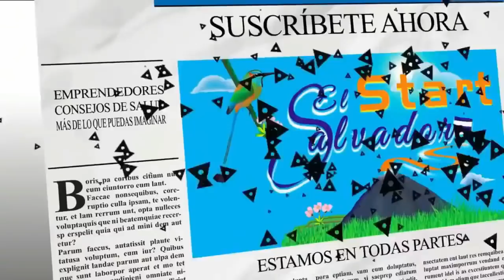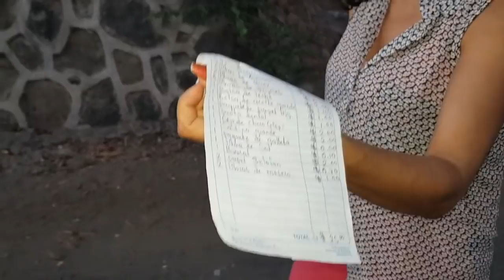¡ESTAMOS POR FINALIZAR LA OPERACION CANASTA EN BARRA SALADA! MUCHAS GRACIAS FAMILIA MILLER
Acompañanos en esta nueva aventura Start.